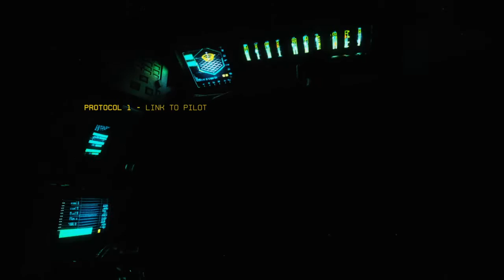Powering up My Titan - Titanfall 2 NO COMMENTARY PLAYTHROUGH 2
Titanfall® 2